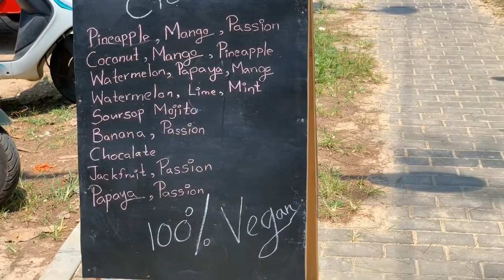Popp Tipp (from Sri Lanka) - Nice Cream! Healthier than ice cream but just as delicious!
Credit to: Nice Cream food truck at Weligama Beach, Sri Lanka